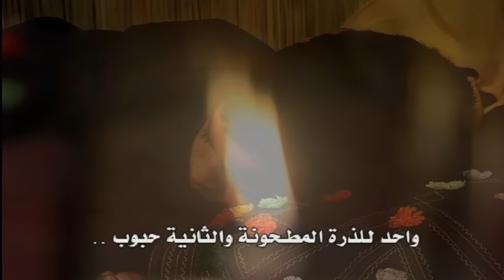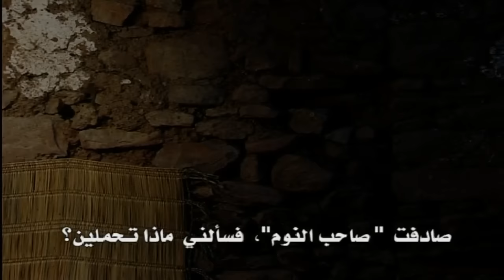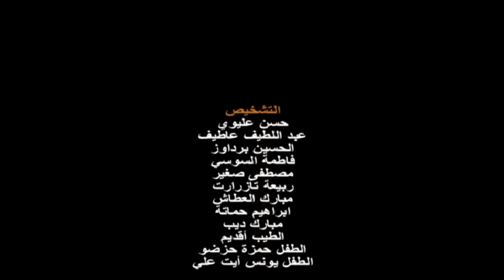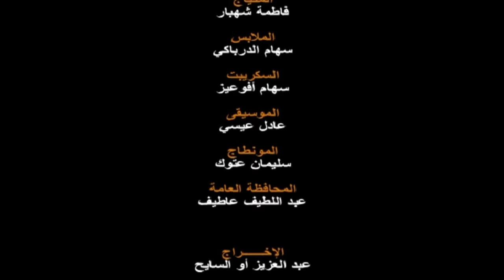Film Hmad lqrran S.Titrage en Arabe -HD - فيلم حماد القران- الكوميديا الخالدة -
Hmad Lqrran حماد لقران الفيلم الامازيغي
تدور رحى هذا الفيلم وسط مجتمع صعب المنال
مجتمع يغلب عليه الطمع وتغيب فيه بوادر الرحمة
و الشفقة ليجد أحمد القران و عائلته صعوبة أكتر و انعزالا
أوسع سيما و أنه لا يجد من يعليه في تدبر قوته و إعانة
عائلته ... مما دفعه الى نهج سبل المكر و الحيل و الخديعة اتجاههم
فنجح في إيجاد مخرج لمشاكله عبر اصطياد ضحاياه و الإ يقاع بهم
في كل مناسبة دونما رحمة لتكون عبرة وموعظة في قالب كوميدي
... هزلي .يجسد نظرية العقل على القلب و القناعة على الطمع

Titre: Hmad Lqrran
Ecrit par:Lhoucine Bardaouz
Langue: Tamazight Souss Maroc
Montage : Slimane Attoug
S-titrage Arabe : Mohamed Bellouch
Decord: Mohamed Elhanafi
Prise de vue : Hassan Banani
Réaliser par : Abdelaziz Oussaih
production : Ayouz Vision

En vous rejoignant les funs et dreamworks AMAZIGH avec AYOUZ VISION vous retrouviez les nouveautés de la milo- drama Amazighe, vous soutenez notre nouvelle chaine en la  diffusant parmi vos siens en  notant  vos remarques, critiques, nous donnera le souffle à améliorer notre production . De même vos opinions et commentaires sur nos pages sociales nous tiennent au cœur.

ⵎⴽ ⵜⴰⵡⴹⵎ ⵉⵎⴼⴰⵏⴻⵏ ⴷ ⵉⴷⵔⵉⵎⵡⵓⵔⴽⵏ ⵉⵎⴰⵣⵉⵖⵏ ⴷ Ayouz Vision ⵔⴰⴷ ⵏⵏ ⵜⴰⴼⵎ ⵉⵎⴰⵢⵏⵓⵜⵏ ⵏ ⵉⵎⵉⵍⵓⴷⵔⴰⵎⴰⵜⵏ ⵉⵎⴰⵣⵉⵖⵏ, ⴰⵏⵏⴰⵍ ⵏⵏⵓⵏ ⵉ ⵜⴷⴰⴱⵓⵜ ⵏⵖ ⵜⴰⵎⴰⵢⵏⵓⵜⵙ ⵓⵙⴰⴹⵔⵓⵔ ⵏⵙ ⵏⴳⵔ ⴰⵢⵜⴷⴷⴰⵔⵓⵏ, ⴷ ⵎⴷⴷⵓⴽⴽⴰⵍ ⵏⵏⵓⵏ, ⴷ ⵓⵙⵎⵔⴰⵔⴰ ⵏⵙⵏ ⴰⴷ ⴰⵏⵖ ⴷ ⴰⵔⴰⵏ ⵜⴰⵏⵏⴰⵢⵉⵏ ⵏⵙⵏ ⴷ ⵜⵏⴼⵔⴰⵏⵉⵏ ⵏⵙⵏ ⴷ ⵉⵙⵉⵜⵎⵏ ⵏⵙⵏ, ⵔⴰⴷ ⴰⵏⵖ ⵓⵛⵏ ⴳⵉⵏ ⴳⵉⵖ ⵜⵓⵏⴼⵓⵙⵜ ⴰⴷ ⵏⵙⴼⴰⵍⴽⵉ ⴰⴼⴰⵔⵙ ⵏⵖ ⵏⴰⵍⵍ ⵜ ⴰⴷ ⵢⴰⵡⴹ ⴰⵙⵡⵉⵔ ⴰⵎⴰⴹⵍⴰ.
بالتحاقكم إلى محبي المهن السينمائية الأمازيغية مع أيوز فيزيون، ستتوصلون بالجديد في الحقل الميلودراما الأمازيغية، ودعمكم لقناتنا الجديدة بالتعريف بها  وبأرائكم وانتقاداتكم وانتظاراتكم  ستمدوننا بالقوة لرفع مشهدنا السينمائي إلى مصاف السينما العالمية. إن انخراطكم بقناتنا لهو مساهمة فعالة من جانبكم ، ومناسبة للتوصل بالجديد من جانبنا ، كما أن تعليقاتكم وأرائكم على صفحات مواقعنا الاجتماعية نعتز بها.